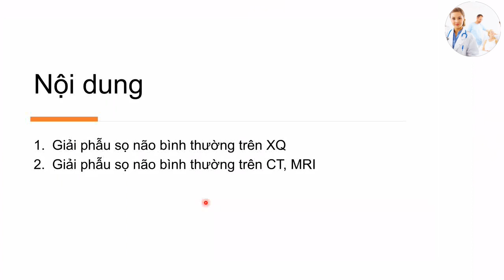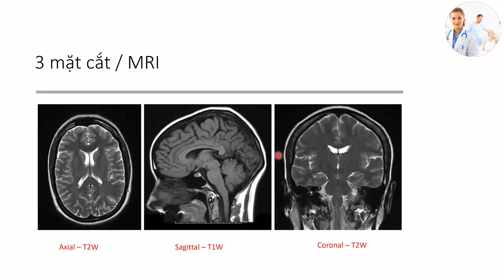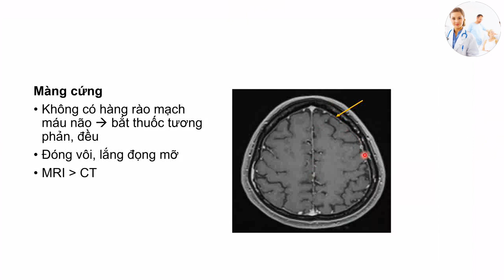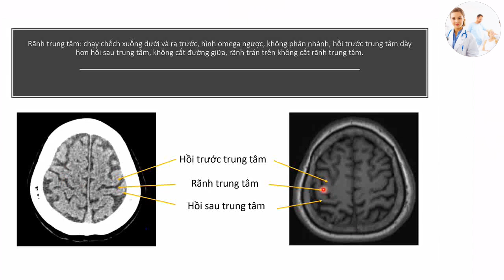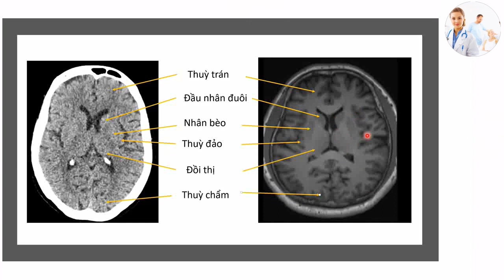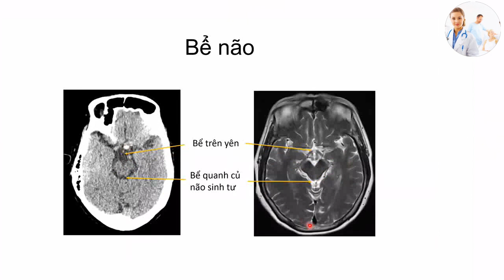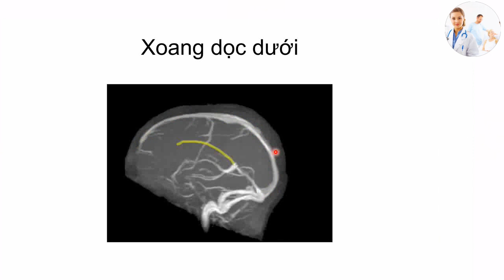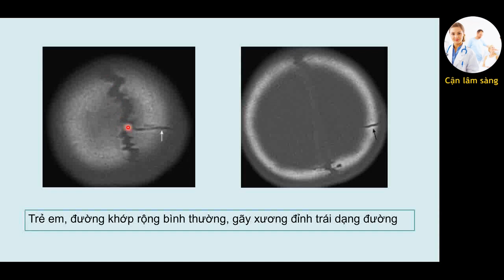Hình ảnh học sọ não bình thường | BS. Nguyễn Thị Tố Quyên